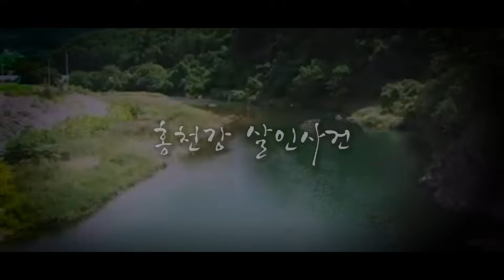"다슬기 잡으러 간 아내가 사라졌어요" - 홍천강익사살인사건의 진실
!!!사건의뢰 뒷방은?
-사건의뢰 몰아보기,
-대한민국살인사건 압축본 등

범죄없는 그날까지 달린다.